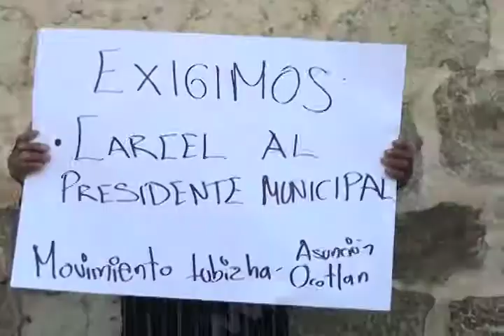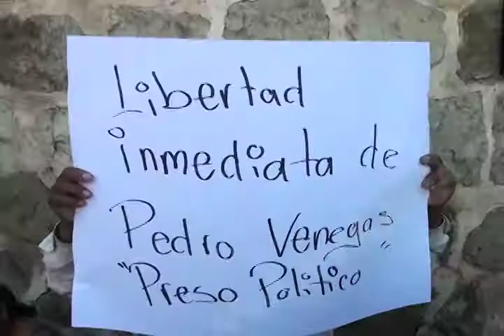Movimiento Lubizha denuncia represión en Asunción Ocotlán (mvm televisión)